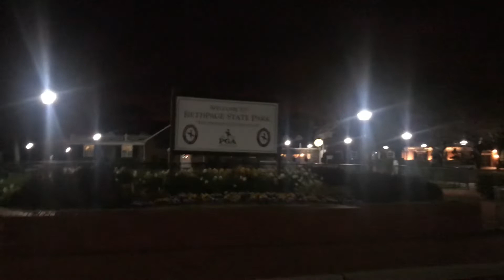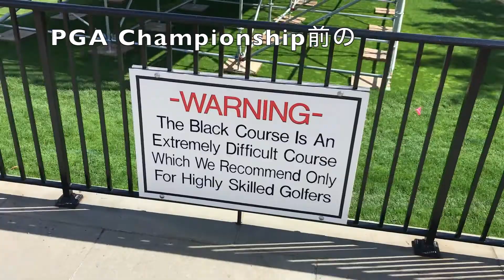全米プロゴルフ選手権開催コース 深夜のウォークイン！！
PGA Championship直前ということで
Bethpage Black Courseをウォークインで回ることになりました。

ちなみにBlackコースのウォークインは深夜から並ばないと朝からプレーできないと有名です。
どんな感じで並ぶのか、知らない人も多いと思ったのでレポートしました！

ゴルフ上達情報満載の宮崎プロのHPをチェック！